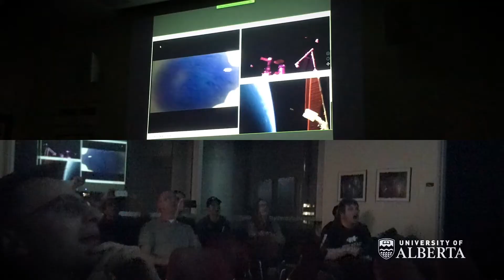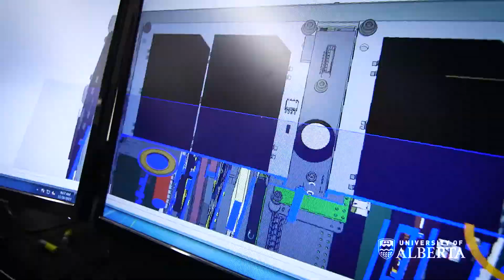The tale of AlbertaSat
A team of undergraduate students and their professors at the University of Alberta challenged themselves to design, build, and fly Alberta's first satellite. In 2017, they made that dream a reality...